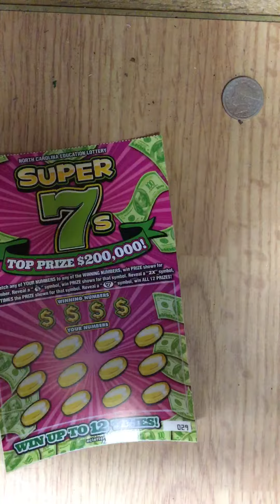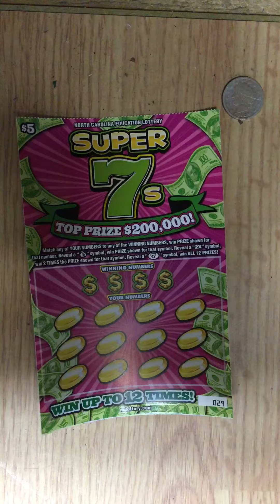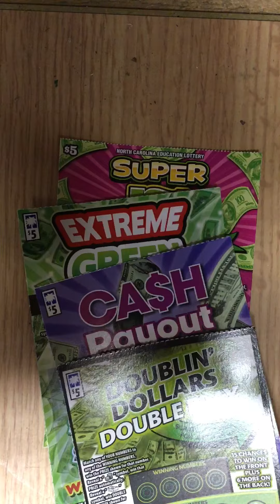Free Fiver Friday ➡️ENTRY Video. One comment by 10 pm. Hit it. It’s Free.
18 & up to enter